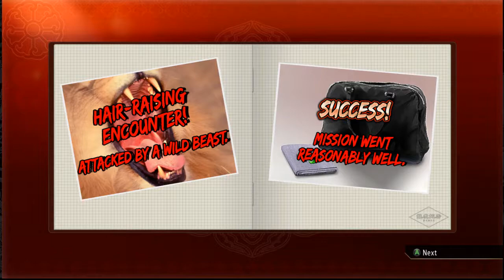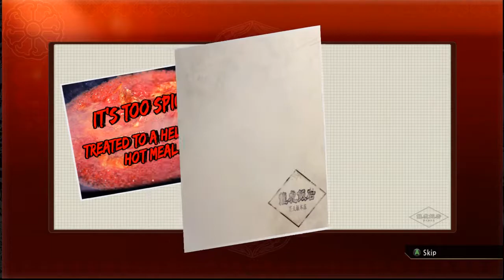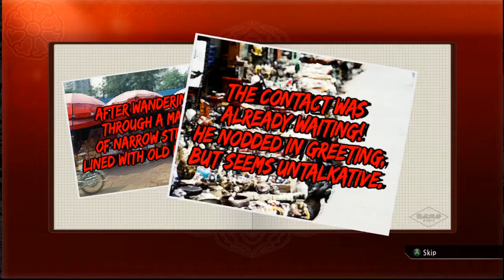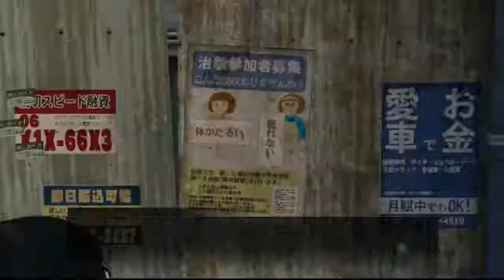10 MILLION DRUG TEST? SOUNDS LIKE FUN! - Yakuza 0 EP3